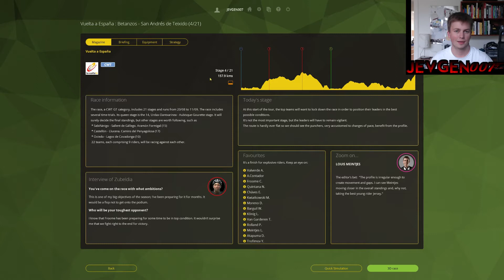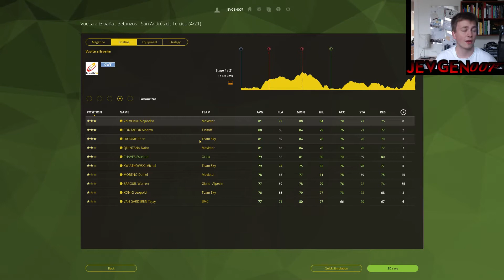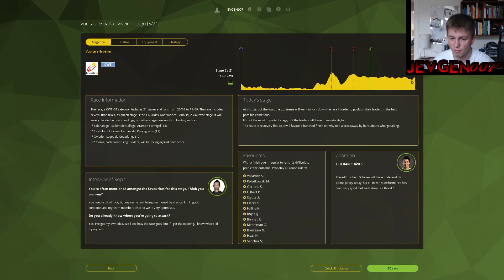VUELTA A ESPANA 2016 - STAGE 4 - PRO CYCLING MANAGER 2016 - JEVGEN007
Could have done better here, stages like these are to easy to win! :)